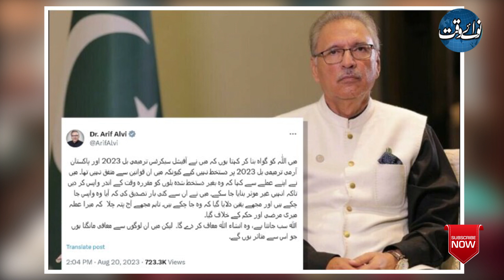President Alvi Said To Pressurize His Principal Secretary